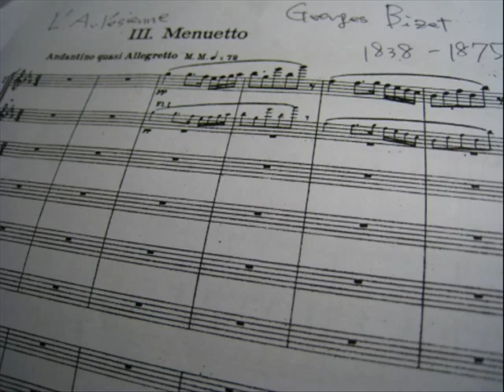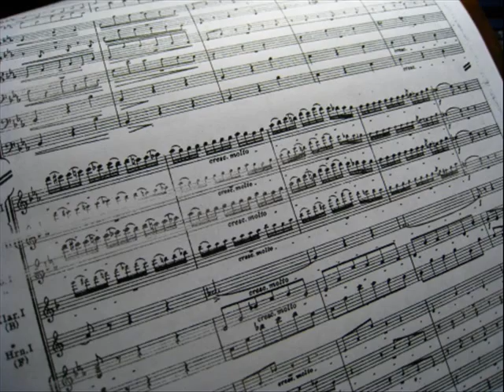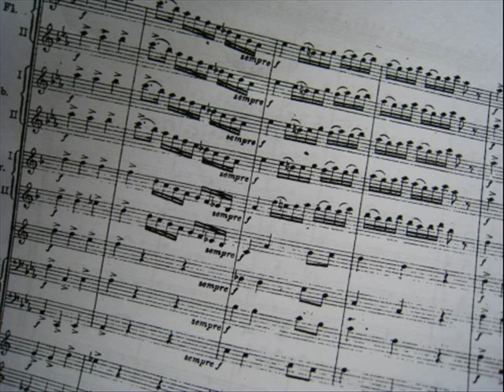Bizet, L'Arlesienne Suite - Menuetto for celesta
Bizet, L'Arlesienne Suite
Menuetto

arranged for celesta by Isida Kazue Rockzaemon
16-Apr/2014